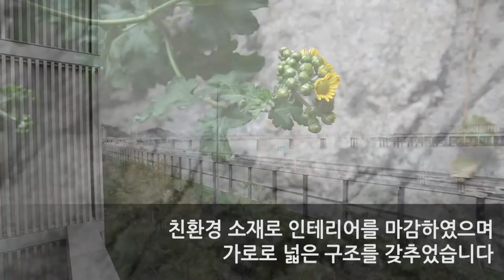한남동 유엔빌리지 고급빌라 상월대 공급 92평 전용 65평 방 4 화 3 금액 사이트 참조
▶ 용산구 한남동에 위치한 신축빌라 '달을 감상하는 집' 상월대 입니다.
▶ 상월대 뒤로는 남산이 위치하고 강변북로 한강변에 위치하여 서울 3대 명당 중 최고 입지이며, 친환경 소재로 인테리어를 마감하여 자연 속에 녹아든 고급빌라입니다
▶ 가로로 넓은 구조로 거실, 주방, 마스터룸에서 모두 한강 전망을 감상하실 수 있으며, 서브룸에도 테라스가 마련되어 있어 모든 룸이 테라스를 갖추고 있는 쾌적한 상월대입니다
▶ 세대 별 폴딩도어 시스템 도입으로 시시각각 변하는 역동적인 외관 인테리어는, 방범효과도 탁월하여 입주민의 평안을 보장합니다
▶ 소개해드릴 세대는 테라스가 있어, 더욱 생생한 한강조망이 가능하며 고속도로가 보이지 않아 아늑하고 안정감을 주는 세대입니다

브랜드명 : 럭셔리앤하우스
대표: 김남훈, 등록번호 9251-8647
중개법인 위치 : 서울시 강남구 언주로 174길 23(신사동, 동부저축은행 3층)